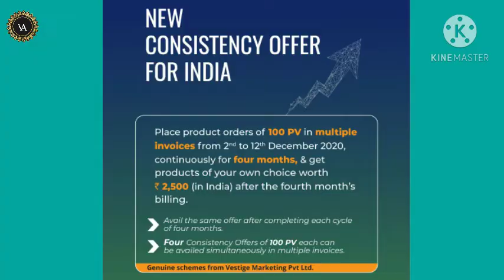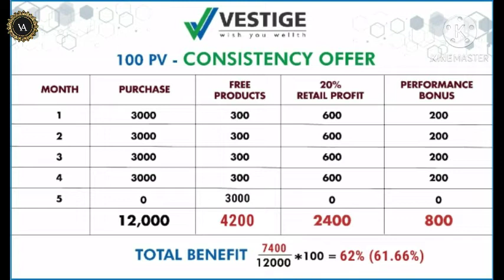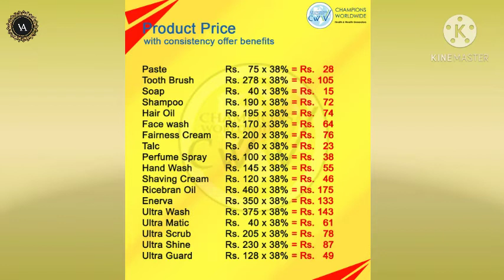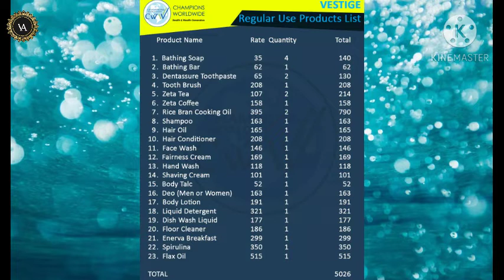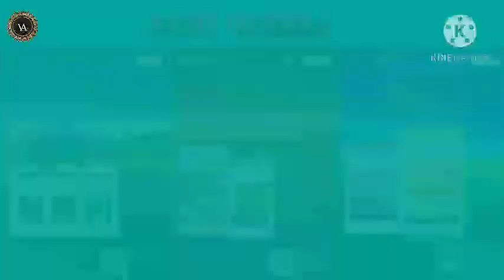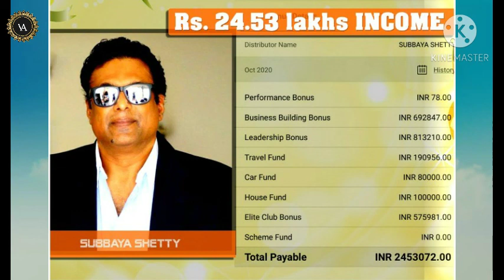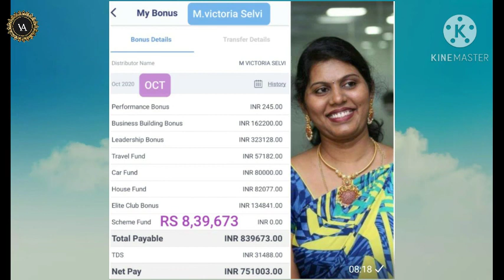Vestige December Month Offers (in Malayalam )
complete information in Malayalam